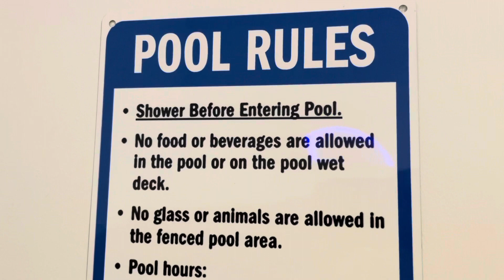What It’s Like Inside a Float Pod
From the tiny bit I knew going into the float pod to my thoughts immediately after - and all the floating in between - this video will prepare you for your first float.